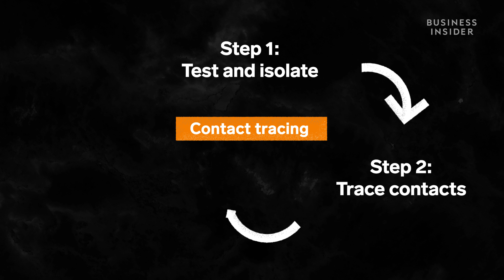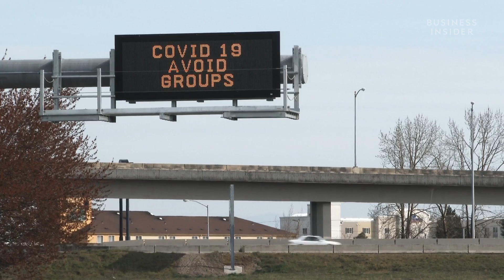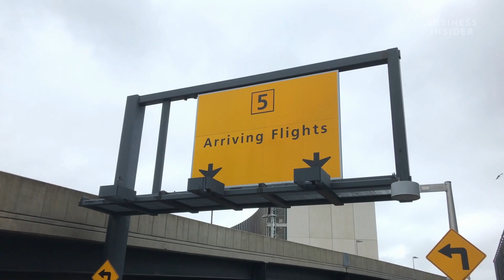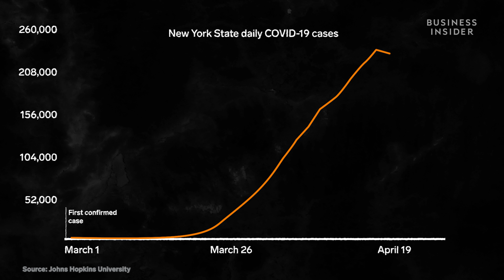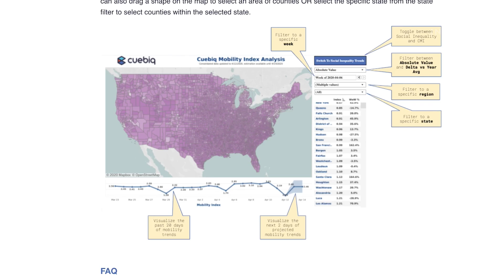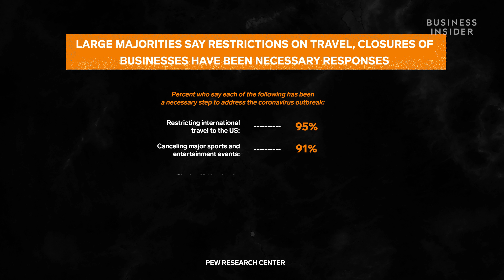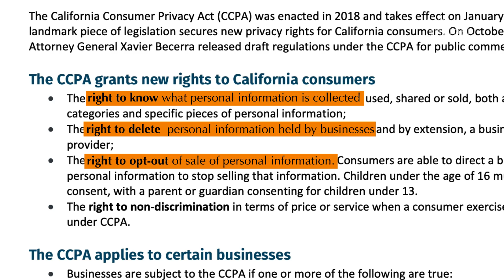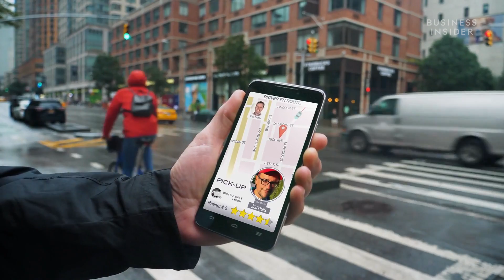How Your Location Data Can Help Track And Stop The Spread Of COVID-19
Test, trace, and treat have become three major words when it comes to the coronavirus pandemic, but when it comes to stopping a second wave of COVID-19 cases, tracing might be the key. But while other countries have aggressively traced new cases, the United States is still behind, even though companies have access to location data that could help.